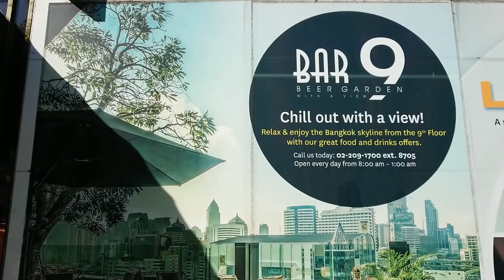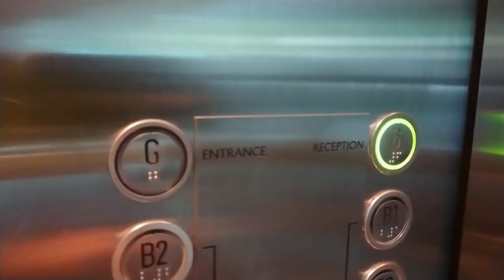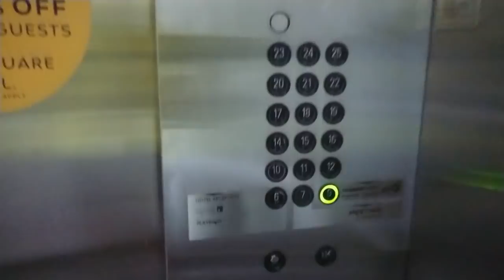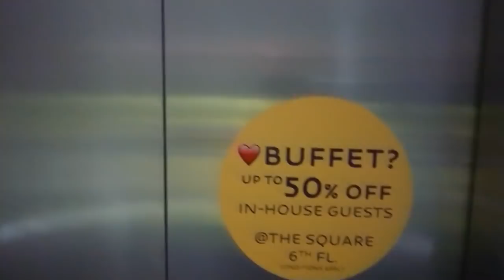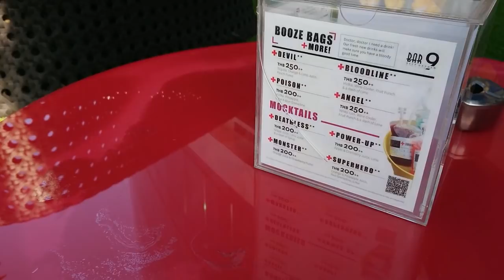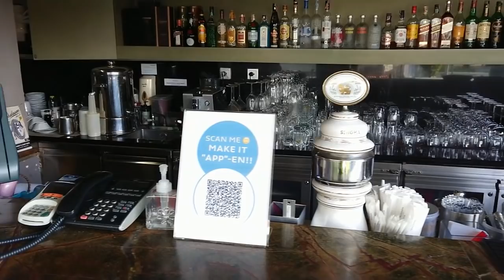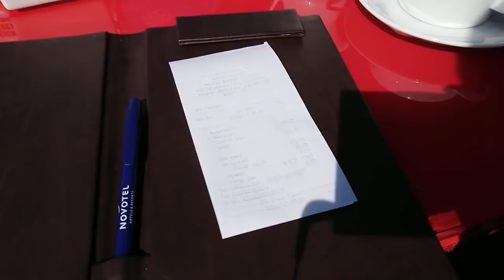Coffee In The Morning - 8 am @ Rooftop BAR9 - Novotel Bangkok Platinum Pratunam ❤🇹🇭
Let´s have a coffee together at the rooftop BAR9 @ Novotel Bangkok Platinum Pratunam ❤🇹🇭